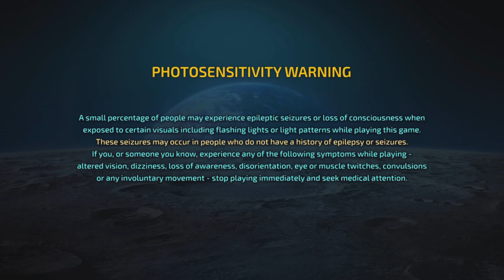Destroy All Humans! 2 - Reprobed_Russian roulette 100%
Destroy all Humans 2 - Russian roulette 100%